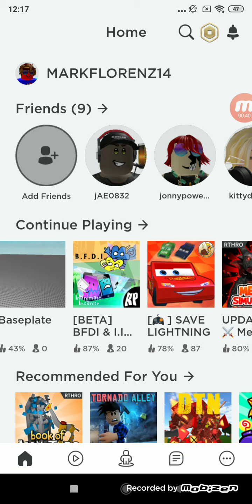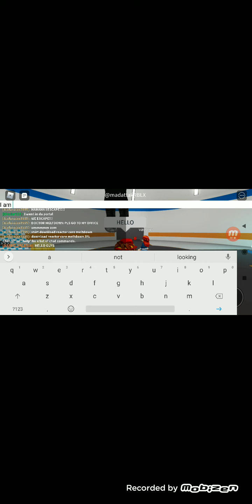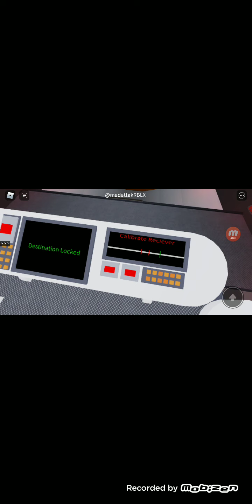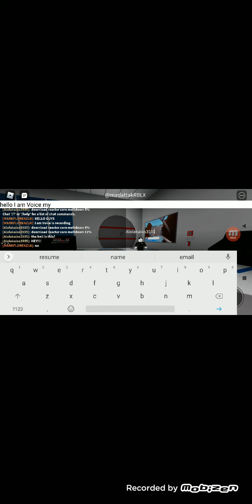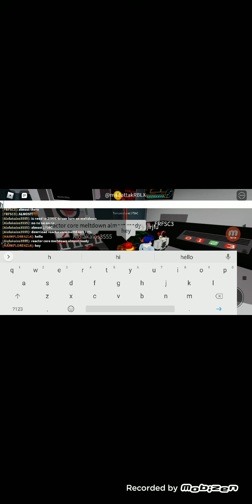Innovation Labs Gameplay